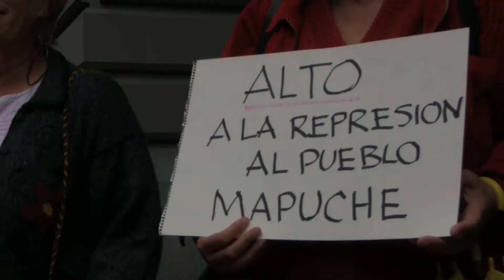Protest at the Chilean Consulate in San Francisco for Mapuche Rights